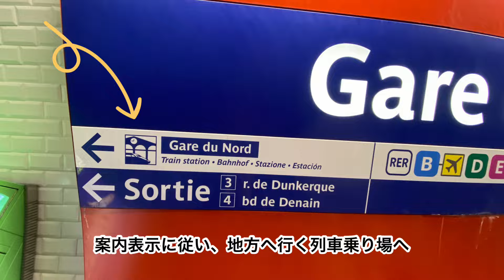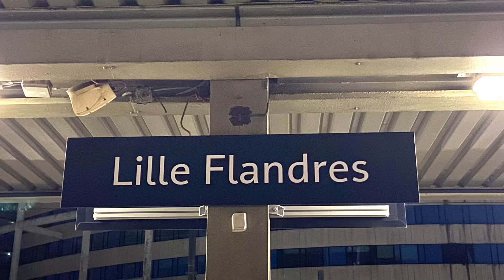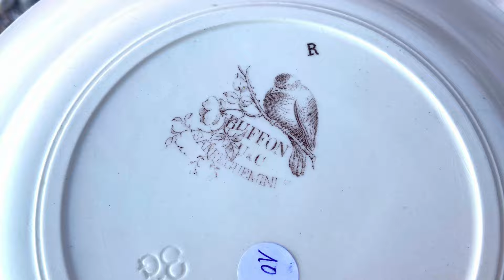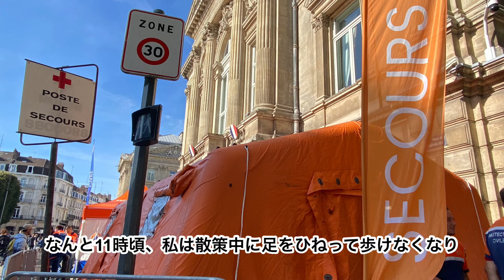【リール蚤の市】散策中に救急搬送されてしまいました💦Braderie Lille 2024 蚤の市好きは必ず行くべきヨーロッパ最大❣こんなに沢山のソーシエール見たことない❣圧巻Flea Market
ヨーロッパ最大、リールの蚤の市の動画です。

足を捻ってしまい、レントゲンを撮る為に病院へ救急搬送されました💦
別々に散策をしていたのですが、同じくリール入りをしていた蚤の市仲間であり、尊敬するインスタグラマーのRyunosukeさんへ病院にいることを伝えると、パリまで送ってくださいました😿
心細い時に助けて下さって、感謝の気持ちで一杯です。

Super Thanks 応援などもいただけたら大変励みになりますm(__)m

00:14 North Station in Paris パリ北駅の様子
01:18 Lille Flandres Station リールフランドル駅
01:58 Flea Market in Lille リールの蚤の市
02:47 Gien ジアン
03:08 Luneville リュネヴィル
03:21 Sarreguemines,Mozart サルグミンヌ、モーツアルトシリーズ
04:06 Moulin des Loups et Hamage ムーラン・デ・ルー・エ・アマージュ
04:31 Longchamp ロンシャン
05:12 Villeroy and Boch ヴィレロイ＆ボッホ
05:27 B.F.K ボッシュ・フレール・ケラミス
05:53 St.Amand et Hamage サンタマン・エ・アマージュ
06:40 Amandinoise アマンディノワーズ
07:00 Digoin Sarreguemins　ディゴワン・サルグミンヌ
08:06 Sarreguemines サルグミンヌ
11:31 Choisy-le-Roi ショワジー・ル・ロワ
12:45 Creil et Montereau クレイユ・エ・モントロー
13:10 Salins サラン
15:17 購入した商品の紹介